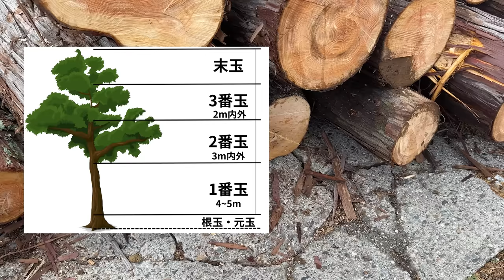この丸太がどう生まれ変わる？廃墟からユニック車で巨木を運搬【廃墟復興411日目】#3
廃墟になってしまった祖母の家を”孫である兄弟と従兄弟の4人”で古民家宿にする為に日々活動をしております！！

古民家宿オープン予定は2025年4月です。
DIY素人の僕らですが、元気と若さを武器に目標に向かってコツコツと進んでいきます！！このチャンネルでは廃墟復興の日常を更新していきます！！そしてまだまだ未熟な僕らへのアドバイスなどもコメントして頂けると嬉しいです！！応援よろしくお願いします！！

この度、オリジナルブランド『REIKARA（レイカラ）』よりグッズ販売を開始しました。

グッズの売上金は全て古民家リノベーション費用に使わせて頂きます。

▼Amazon Wishlist